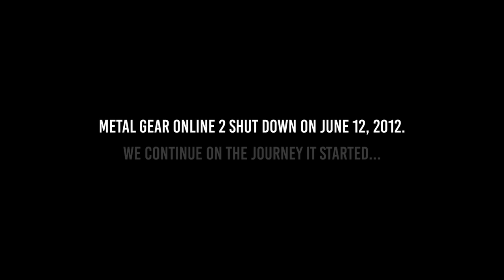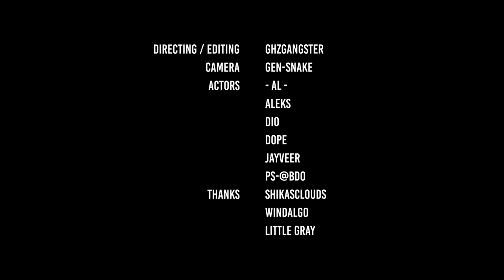[MGO2] 1.50 UPDATE (Trailer)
On 13th anniversary..